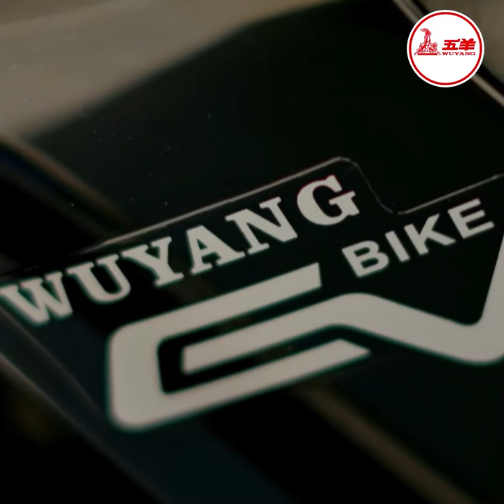តម្លៃមាសកំពុងធ្វើដំណើរទៅបំបែកកំណត់ត្រាថ្មីក្នុងតម្លៃខ្ពស់ជាង ៣១០០ ដុល្លារក្នុងមួយតម្លឹងនៅពេលឆាប់ៗនេះ